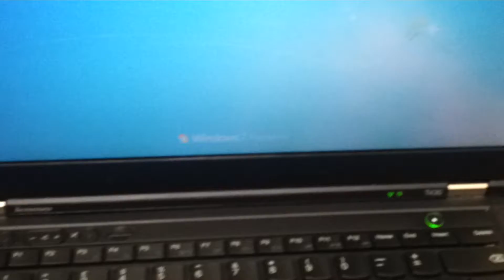Lenovo T430 Intel core i5 2.6Ghz 8GB 320GB DVD RW Webcam Fingerprint